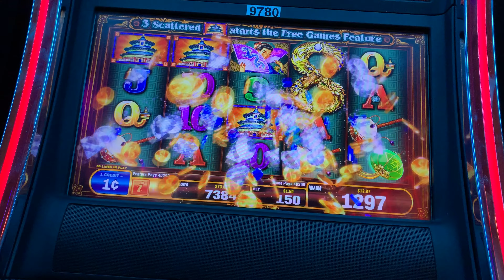Super Big Win Perfect 8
Took a lot of spins before the bonus went off, but it sure paid off!